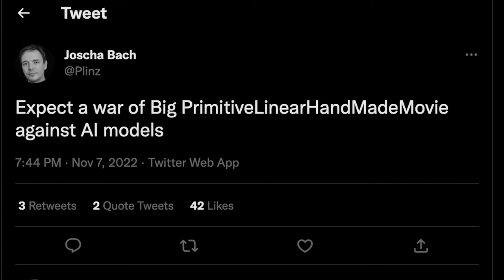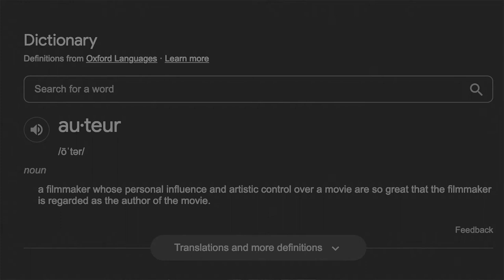AI Will Change Filmmaking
Basilisk Bitcoin Wishing Well Address: 3LWpYoUybEuJWZUq1u1Ln8AqpArKJ89m1P